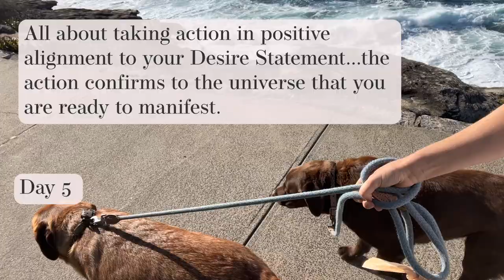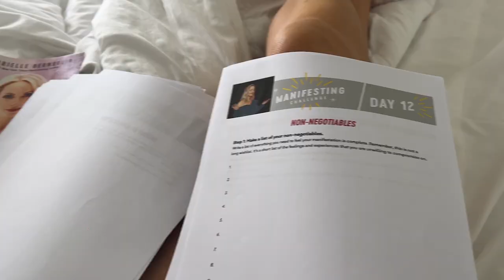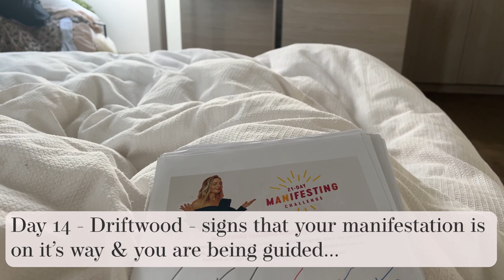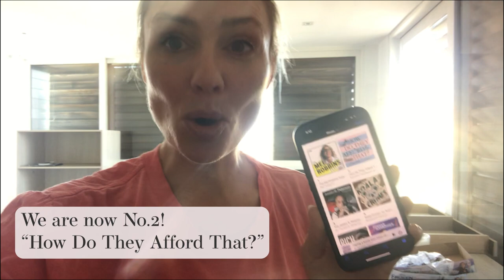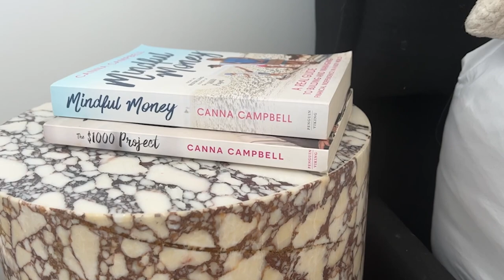MY 21 DAY GABBY BERNSTEIN MANIFESTATION CHALLENGE VLOG || SugarMamma.TV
My Like To Know It Account:
liketoknow.it/cannacampbellofficial